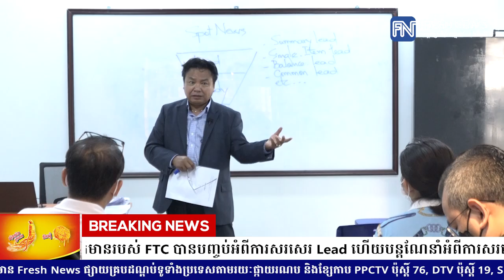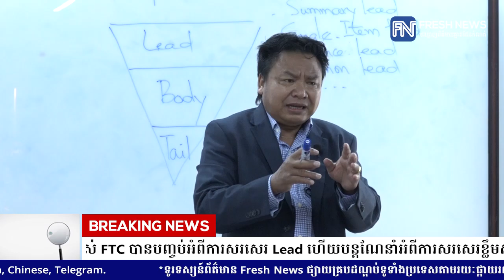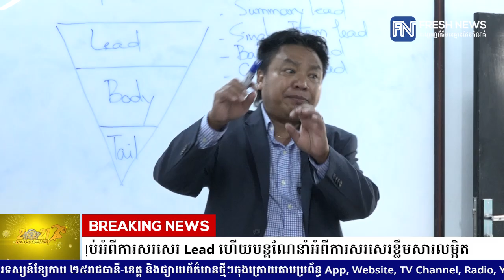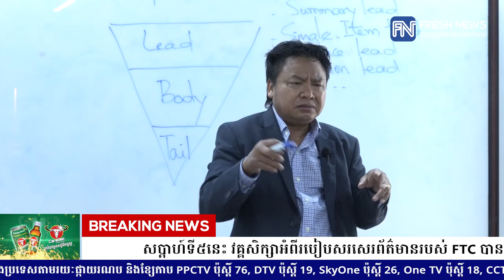សប្តាហ៍ទី៥នេះ វគ្គសិក្សាអំពីរបៀបសរសេរព័ត៌មានរបស់ FTC បានបញ្ចប់អំពីការសរសេរ Lead .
សប្តាហ៍ទី៥នេះ វគ្គសិក្សាអំពីរបៀបសរសេរព័ត៌មានរបស់ FTC បានបញ្ចប់អំពីការសរសេរ Lead ហើយបន្តណែនាំអំពីការសរសេរខ្លឹមសារលម្អិត
* រាយការណ៍ព័ត៌មានដោយកញ្ញា យឹម ចាន់ស្រីវីន និងកញ្ញា កេត្យ សត្យា,  ទូរទស្សន៍ព័ត៌មាន Fresh News